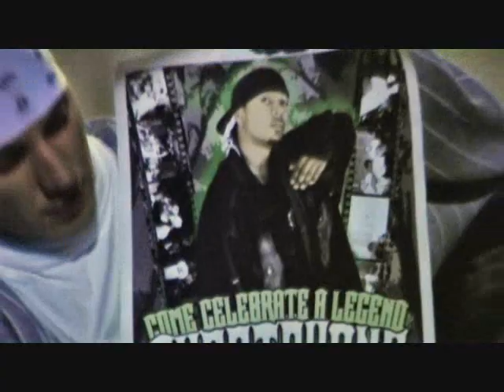short shane .. short short